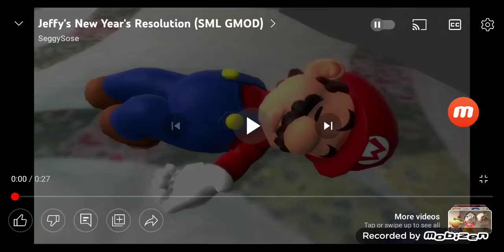New years Resolutions